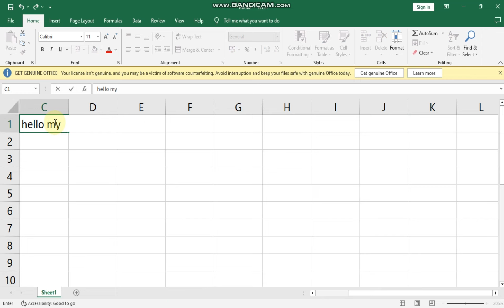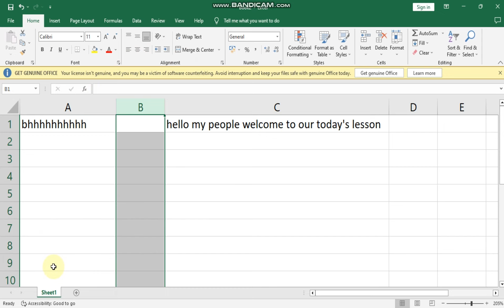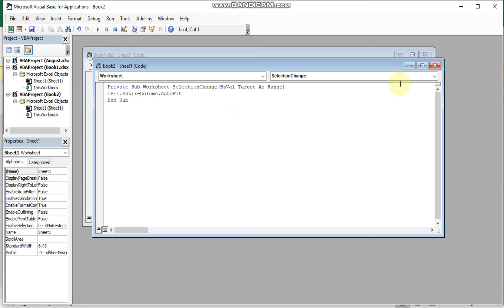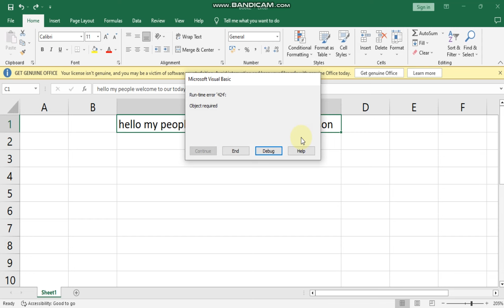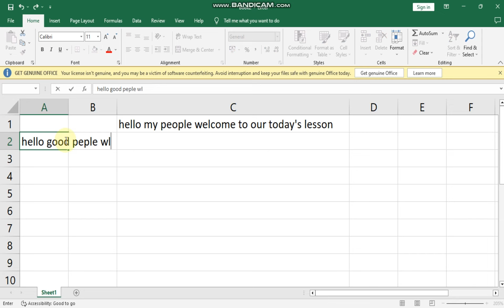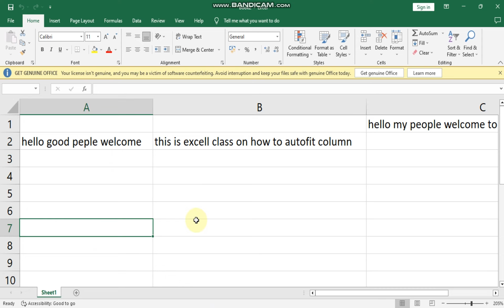How to Autofit a column in Excel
Welcome to our YouTube tutorial on how to autofit columns in Excel! Are your spreadsheet columns overflowing with content or looking too cramped? Don't worry, we've got you covered. In this step-by-step guide, you'll learn the ins and outs of autofitting columns to make your data presentation clean and professional.

🔹Timestamps🔹
0:00 - Introduction
0:45 - Method 1: Autofitting a Single Column
2:15 - Method 2: Autofitting Multiple Columns
3:30 - Tips for Best Results
4:15 - Conclusion

Autofitting columns is a fantastic feature that automatically adjusts the width of a column to accommodate the longest cell content. This ensures that your data is displayed clearly without any truncation. Whether you're working with financial data, project plans, or simply organizing information, mastering this technique will save you time and enhance your spreadsheet skills.

In Method 1, we'll guide you through the process of autofitting a single column. You'll see how easy it is to double-click the column divider or use the "AutoFit Column Width" option to instantly adjust the width to fit the content perfectly.

In Method 2, we'll show you how to autofit multiple columns simultaneously. This technique is especially useful when you're dealing with larger datasets and want to maintain consistent formatting across several columns.

Plus, we'll share some valuable tips for achieving the best results with autofitting. Learn how to prevent excessive column width adjustments, deal with merged cells, and handle special cases like wrapped text and rotated headers.

By the end of this tutorial, you'll have a solid grasp of how to make your Excel sheets look sleek and professional by autofitting columns effectively.

If you have any questions or suggestions for future tutorials, drop them in the comments section below. 📊📈👩‍💻